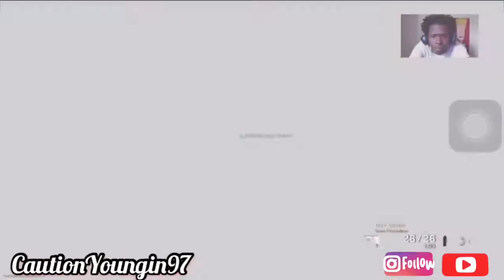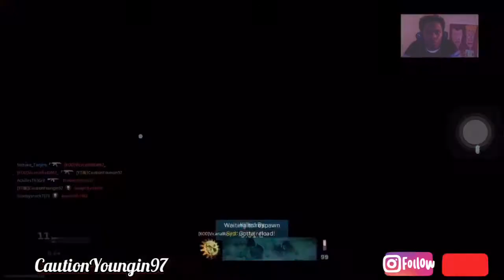👷🏿‍♂️HARDHAT/VACANT CORE/HARDCORE With Instrumental “Call of Duty Modern Warfare” (PS4)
Like & Subscrbe⚠️😈💯🔥🔥🔥